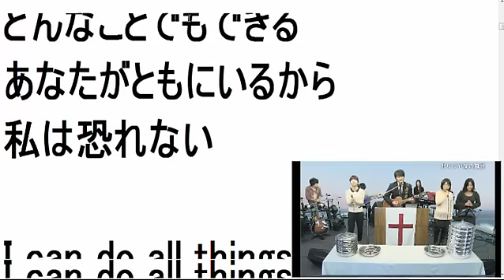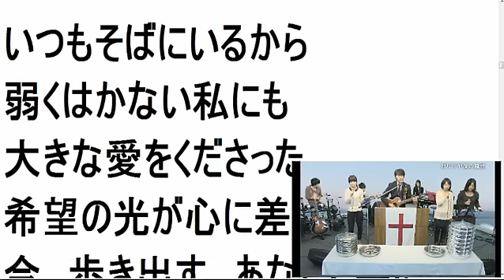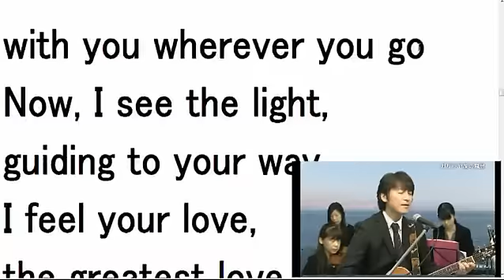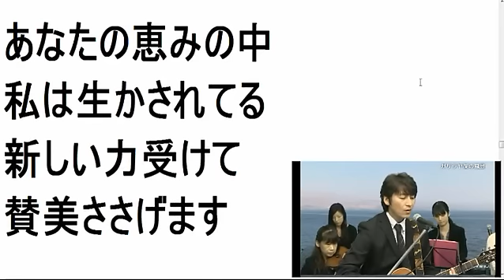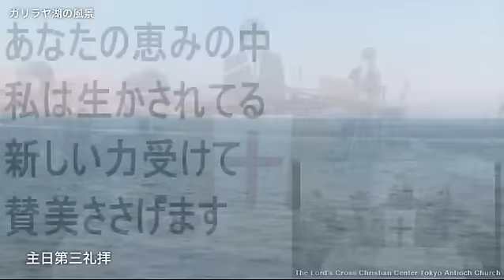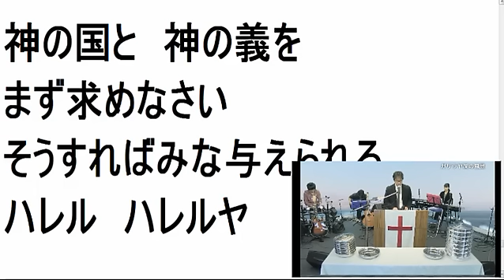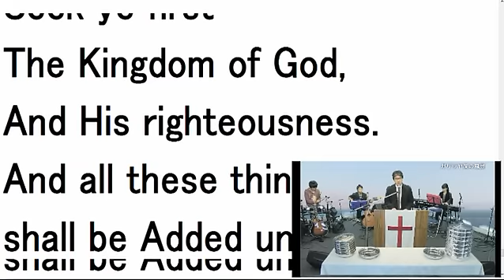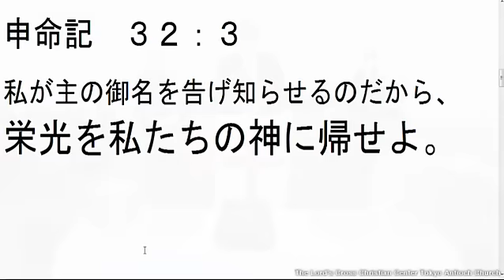2012.11/11 主日第3礼拝 前半賛美